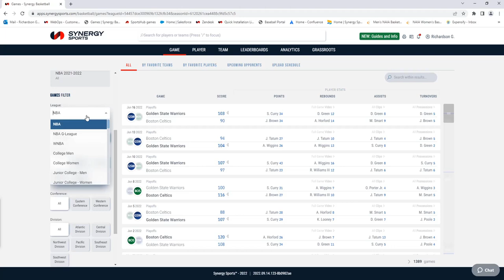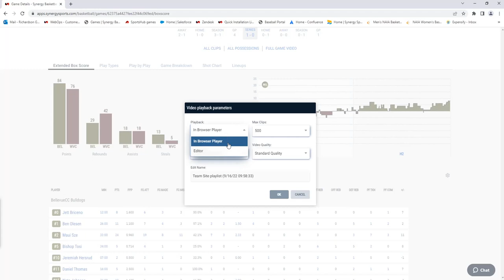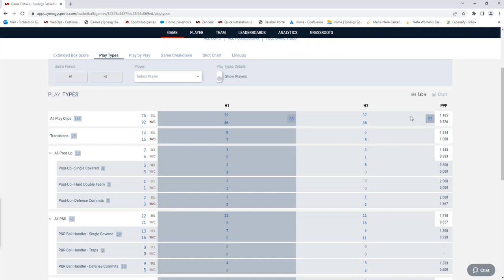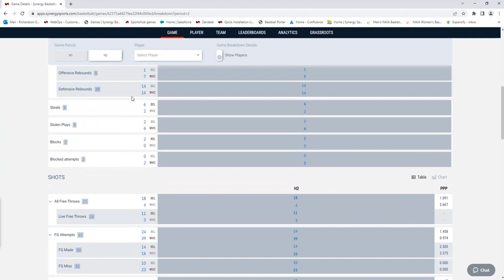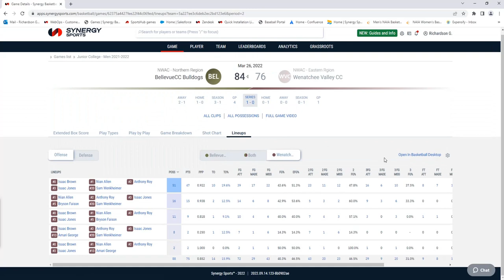Game Tab New Synergy Basketball Site